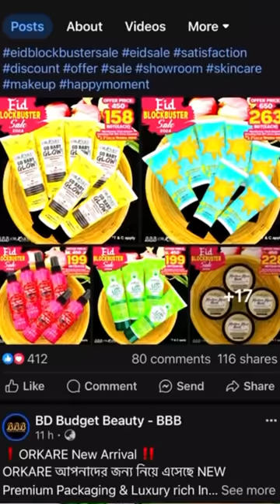ফুপ্পির কুবুদ্ধি 🤣🤣🤣| New Funny Video | Thoughts of Shams